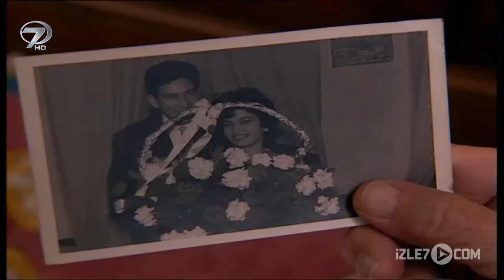Kalp Gözü - Matara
Kimseye rahatsızlık vermeden yaşamaya çalışan, ömrünün son demlerinde bir adam. Onu hayata bağlayan küçük torunu Aslı ve Kore’den kalan anılarıydı. Ancak gördüğü bu hayalleri önce torunundan kopardı, sonra oğlunun yanından. Artık yaşamak için tek sebebi vardı; Kore’deki anıları… Huzurevine yerleştirilen Kore Gazisi bir babanın ölümünden sonra ortaya çıkan gerçekler; “Matara” Kalp Gözü’nde.